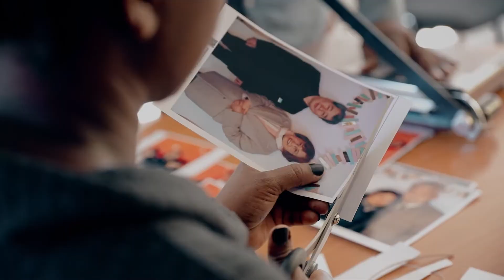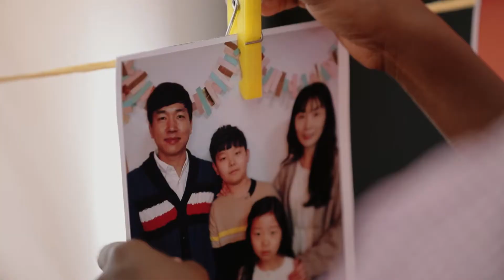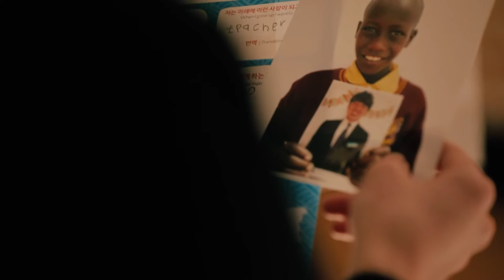[월드비전] Chosen(초즌): 아이의 선택 _ 한 장의 사진에서 시작되는 특별한 만남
"당신이 보낸 사진 한 장, 아이의 첫 번째 선택이 됩니다."

사진? 선택? 과연 어떤 놀라운 이야기가 숨겨져 있을까요?

아이의 선택, 그 특별한 경험의 주인공이 되어보세요!

* 본 영상은 코로나19 확산 이전에 촬영했습니다.

월드비전은 전세계 가장 취약한 아동•가정•지역사회가 빈곤과 불평등에서 벗어나도록 하나님의 사랑을 실천하고 모든 파트너와 함께 지속 가능한 변화를 만들어가는 글로벌NGO입니다.